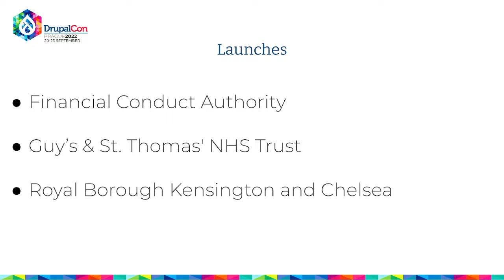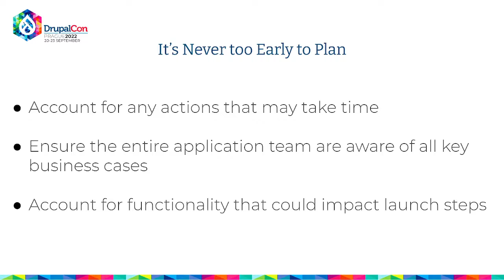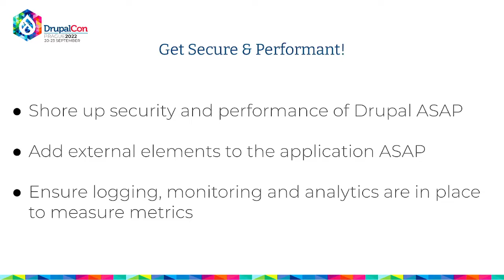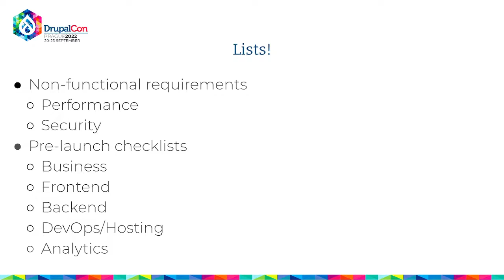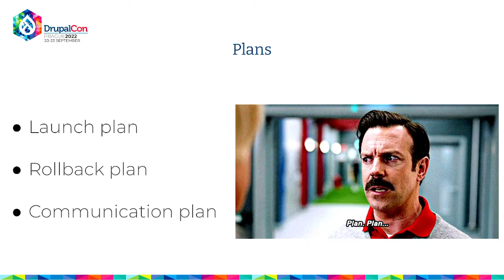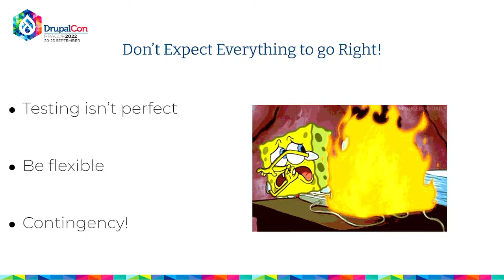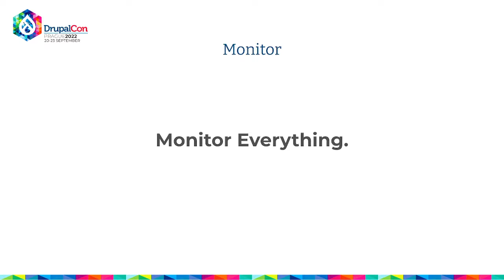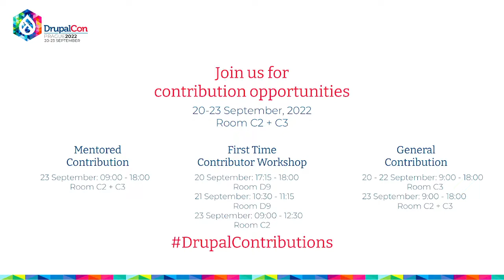AGENCY & BUSINESS - Handling a high profile Drupal 9 site launch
"With more sites being built in Drupal 9 than ever this session covers some of the steps taken by an agency to get a new site live, ensuring the process is smooth for all parties as well as making things seamless to end users.

This session takes a journey from weeks ahead of go live right through to post go live monitoring from both a Developer and DevOps point of view touching. It touches on:

* Ensuring the service is security hardened
* Building a customised pre-launch checklist, launch plan and roll back plan
* Identifying risks and ensuring preventative tasks are carried out or processes are in place to rectify them in the event of an issue
* Identifying tests that need to be run post go live to sign-off
* Ensuring key team members are aware of all steps and expected outcomes
* Ensuring monitoring is in place
* Go Live!

We also touch on some tips and tricks learnt from real world launches to help ease pain points and aid in resolution of issues when you're against the clock."